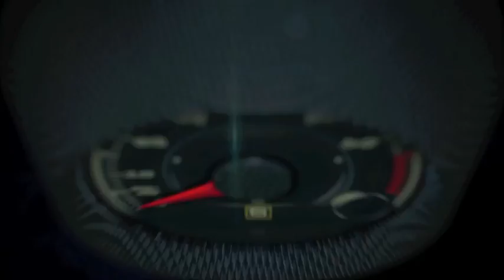Autos 0-60 - 2015 Chrysler 200 with Head of Interior Design, Klaus Busse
2015 Chrysler 200 with Head of Interior Design, Klaus Busse